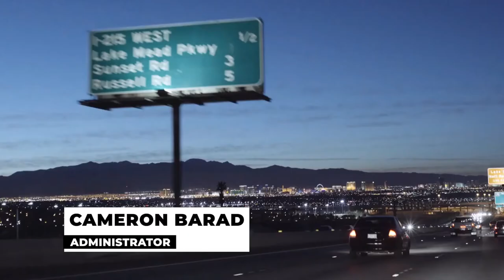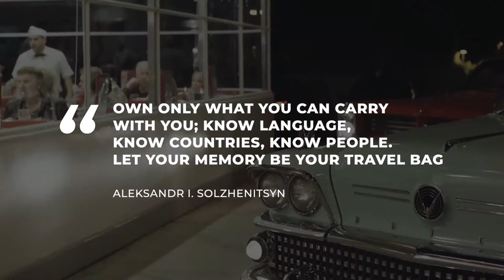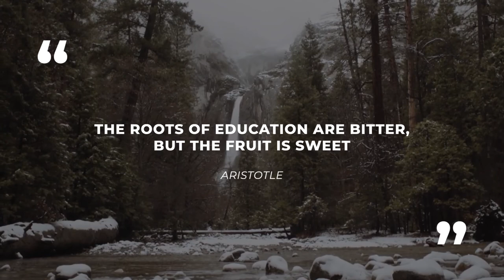Clouder - FCPX Broadcast Package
🔆 Purchase this Audio:

CLOUDER is a universal, modern and dynamic template for Broadcast TV and Youtube Channel. Also perfect for social networks design or personal design. Use with Final Cut Pro X or Apple Motion.

Project Features:
Compatible with FCPX and Apple Motion
Resizable, use any resolution (HD, Full HD or 4K)
Multi-purpose
Use any color
Modern, minimalistic and unique design
Very easy to edit
Fast render

Package includes:
Lower Thirds x12
Nexts x9
Openers x6
Quotes x8
Social Networks x4
Titles x8
Transitions x8